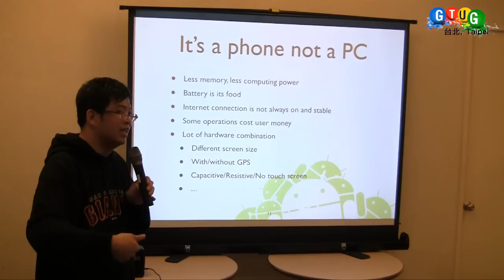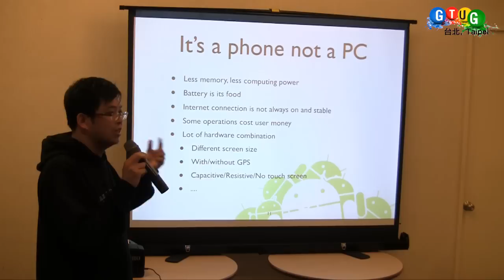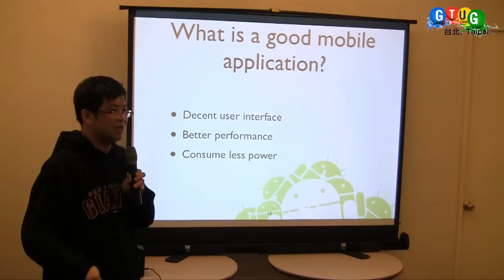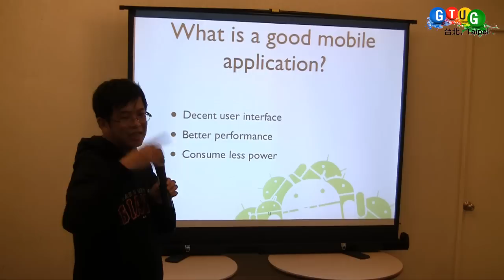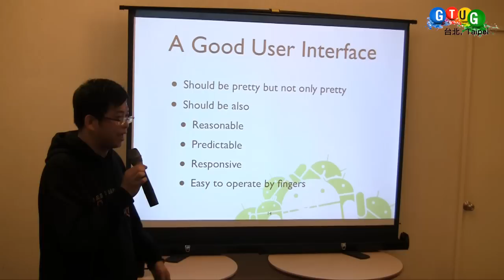Android 開發入門 (3)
這次很高興邀請到在從事 Android 開發相關工作的 Julian 來教大家如何入門 Android 的開發，希望可以讓更多有興趣參與 Android 的開發。歡迎有興趣開發 Android 應用程式的朋友來參加。